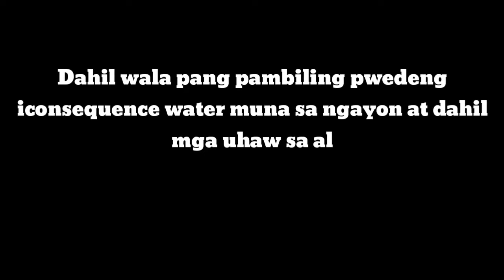Guess the Title | V L O G 006 | Paulo Galarosa | Joanne Gallardo